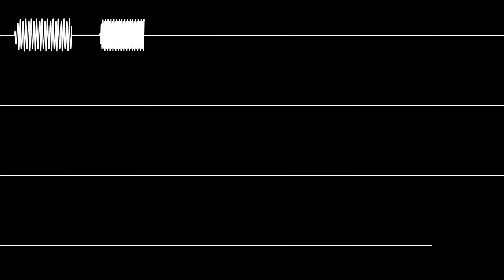Flying High (Ring Tone Authoring Tool soundfont)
Ring Tone Authoring Tool by Faith is now converted into soundfont!
Note: Ring Tone Type 4 is too noisy to record all the instruments, so I picked Ring Tone Type 3 instead which it will be identical to play any MIDI file without loud noises.

I am NOT responsible when you steal the video, I will take a copyright match.